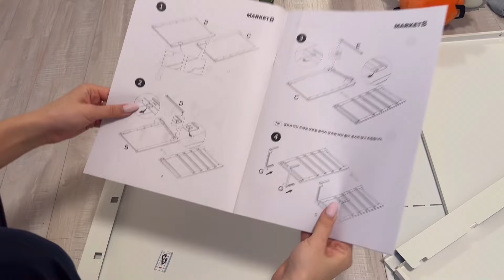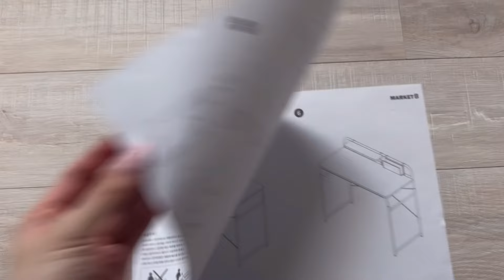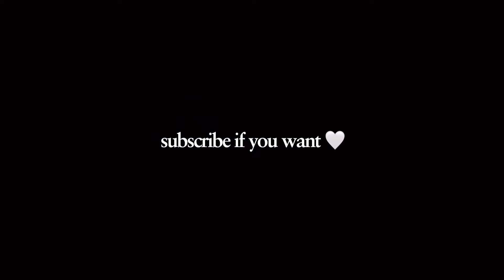How to Create a Cozy/ Aesthetic Room 🫧🎧 | 핀터레스트 방 꾸미기 🍧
여러분!! 제가 지누스 서포터즈가 되어서
여러분들께 지누스 홈페이지에서 사용할수있는
꼭 할인받구 좋은가격에 겟하세요오 ㅎㅎ